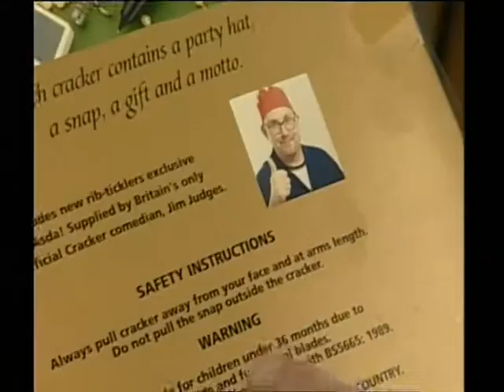Kay Alexander Now & Then Christmas Special Dec 2014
Kay Alexander MBE returns to BBC Midlands Today for a Christmas Now & Then Special December 2014